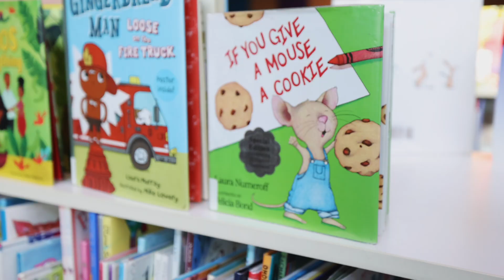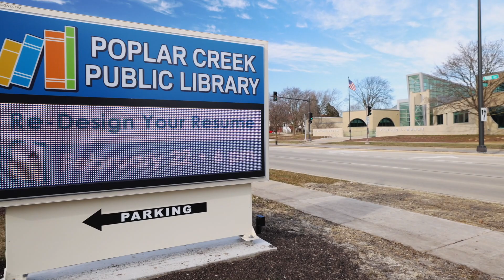Poplar Creek Public Library, Streamwood Illinois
Poplar Creek Library has been a staple in Streamwood, Illinois since opening its doors in 1967. Since then it has had millions of books read to thousands of families. It has gone through renovations and even won an architectural award for its current building located at 1405 S. Park Blvd. Poplar Creek Library has so much to offer from baby & toddler programs, teen space, recording studio, book clubs, and so much more.

Never Miss a Video or Community Update